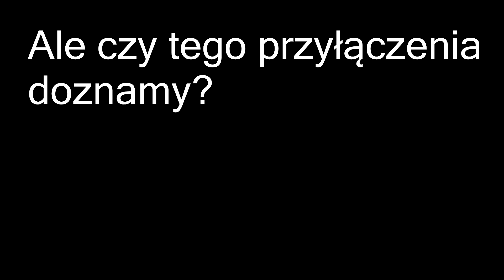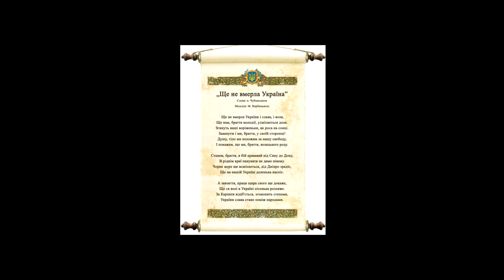Przypuszczenie #3 - Co by się stało, gdyby Ukraina przyłączyła się do Polski?